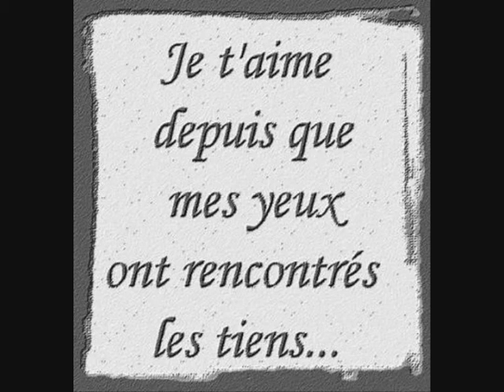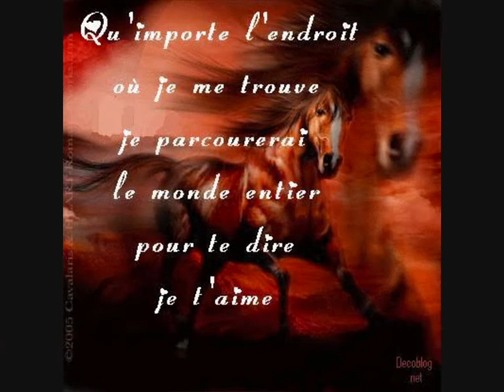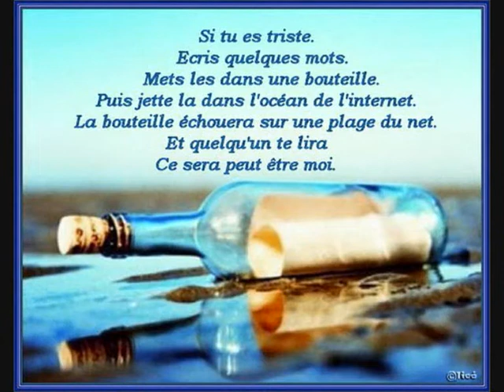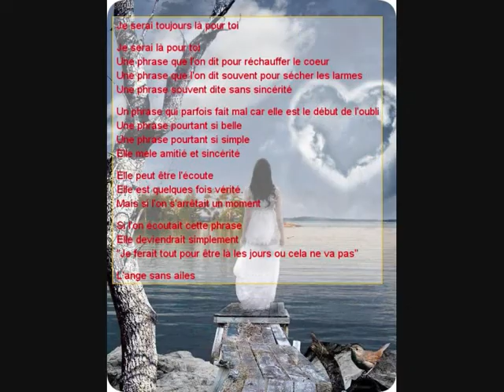Claude Barzotti Chanson pour te dire je t'aime